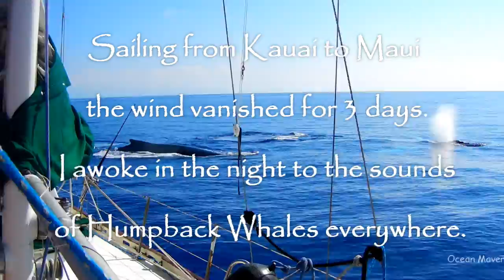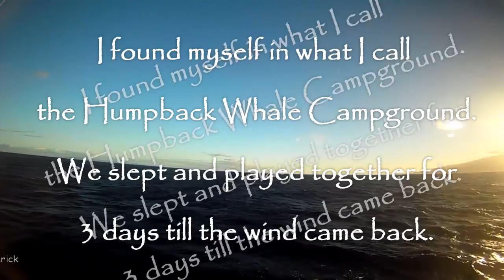Sailing with Humpback Whales | Close Encounters with Whales | Sailing Aulani Aloha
Sailing, drifting with whales. The winds calmed, my sails flapped for 3 days while hundreds of whales mugged my boat. Close encounters with these massive giants had me turning my head to avoid inhaling their breath and kept awake all night as it sounded like a haunted whale campground. Humpback whales near Hawaii where visitors and tourists never get to.

I'm new to cyber space as I emerge off grid. I had no intention of creating videos initially. But I realized I needed to tell my story, share enchanting encounters with marine critters, people, isles and the ocean herself with a wealth of incredible information and inspiration not known like an uncharted island. That when known will bless, inspire and bring about conscious positive out of the box change.

To make my videos thus far I pack my stuff into a Pelican case, kayak to shore often with dolphins by day and sharks by night. Starbucks is my office and my vessel is the staging grounds. Imagine what will be with upgraded gear, having some crew onboard and guests that gives some semblance of respect to the incredible beauty, sounds and adventures that await!

I've never made videos prior so it is a new experience just like sailing was when I began this venture.

Thanks Mate,

Captain Jehoo
(like Yo Hoo)